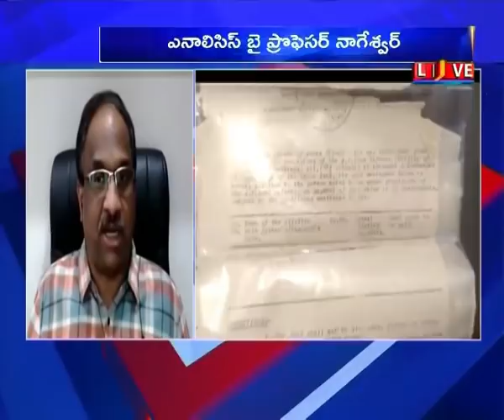KCR ఇప్పుడే ఈటెలకు ముహూర్తం ఎందుకు పెట్టినట్లు? || Why KCR acted on Eatala now?